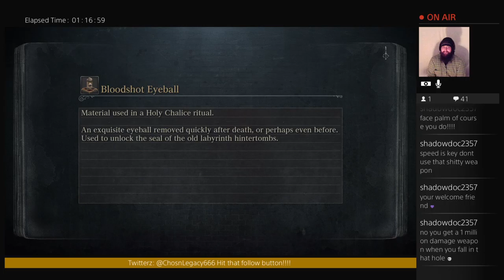Borne again 7 :)) (Part 6)